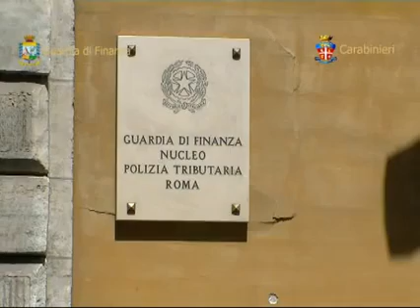Lotta al traffico di stupefacenti - Sequestrati oltre 1000 chilogrammi di hashish